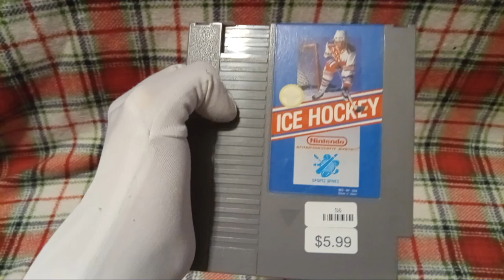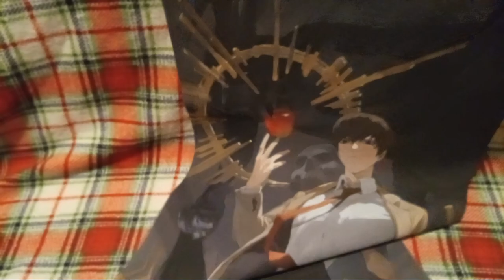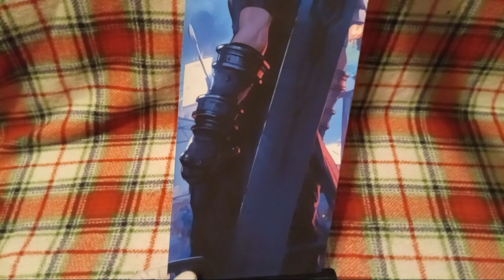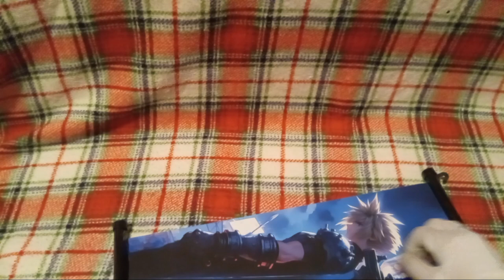August Flea Market Haul Unpacking (PART 1) Great Bargains and Random Finds!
ﾟ+*:ꔫ:*‹　　›*:ꔫ:*+ﾟ
so many deals found at the flea market! such as a disney infinity figure, a NES game, two anime wall scrolls, some piercings, and a huge flag!